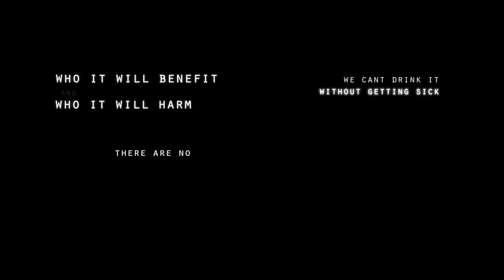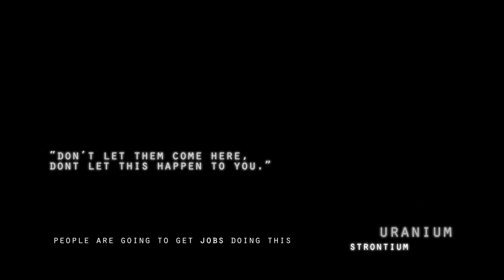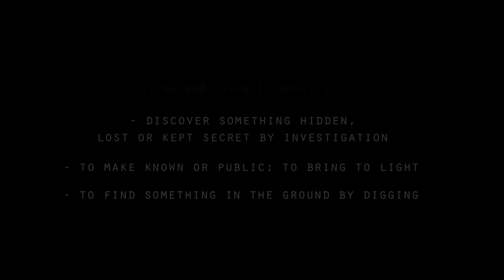Unearthed - The Documentary: Coming Soon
un•earthed: Hydraulic Fracturing in South Africa - The Documentary

In January 2011, production commenced on this highly anticipated South African independent documentary. un•earthed seeks to investigate plans of potential shale gas development and its method of hydraulic fracturing in the Karoo and broader regions. The project is committed to thorough, objective research and encouraging open and accurate discussion amidst heated debates currently unfolding in the country. After filming locally and abroad, un•earthed is currently in post-production and a massive release is expected in 2012.